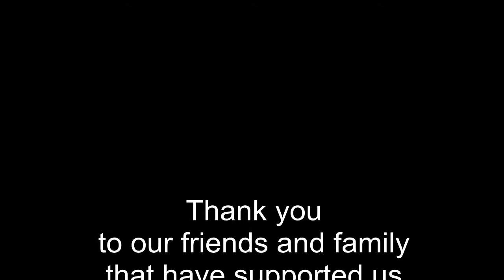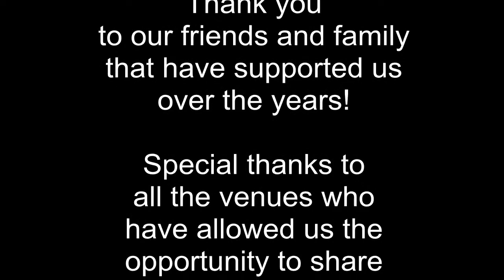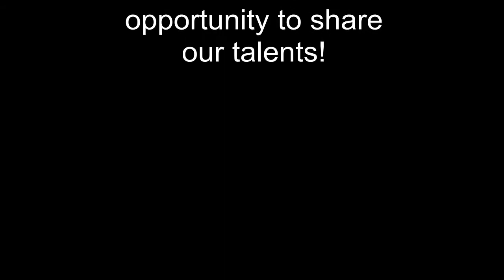The Zen Band - Ohio State Fair 2013